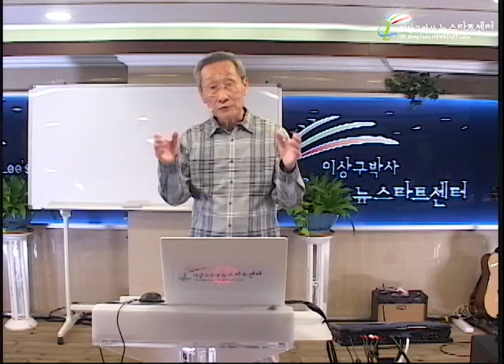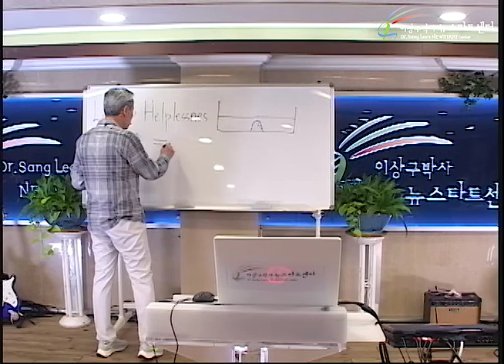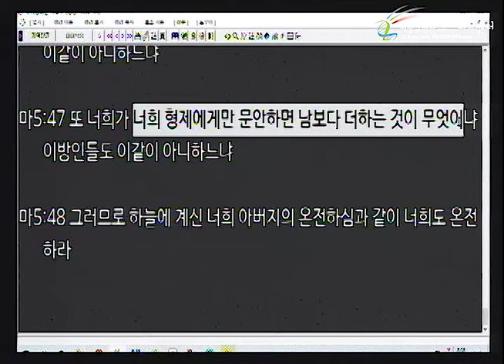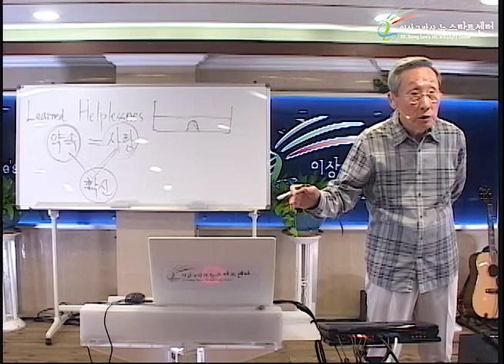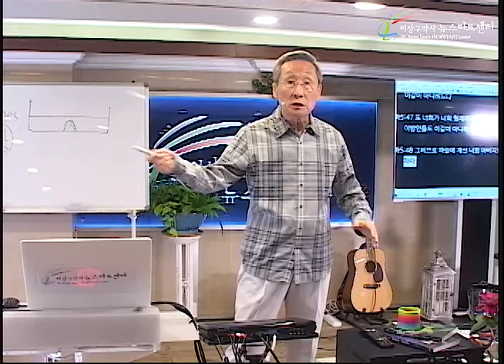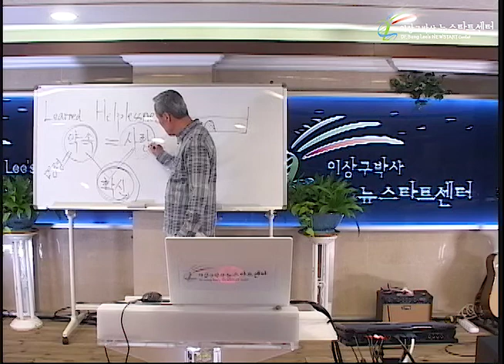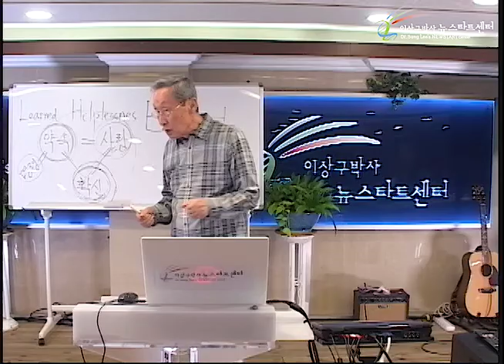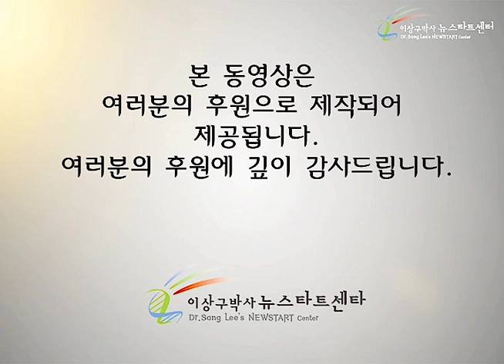H245 01 약속과 사랑, 그리고 믿음